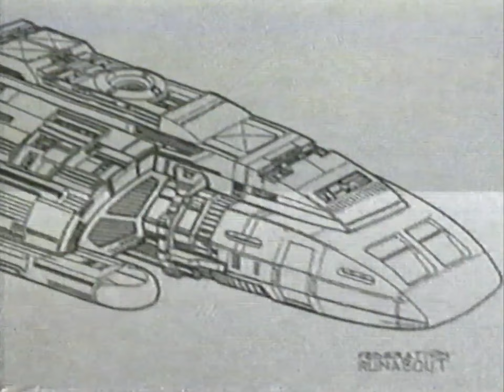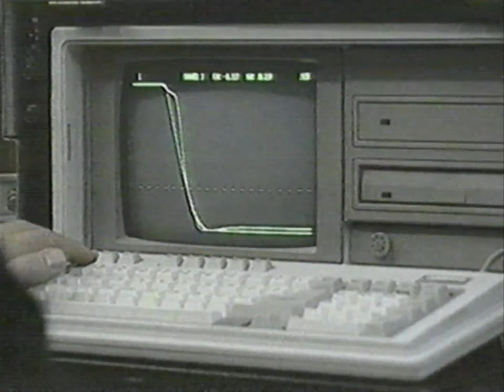01/10/1994 - Tele+ 1 - Movie Magic 1-11 - Models and Miniatures (Documentario Effetti Speciali)